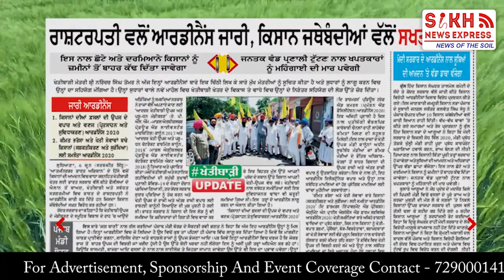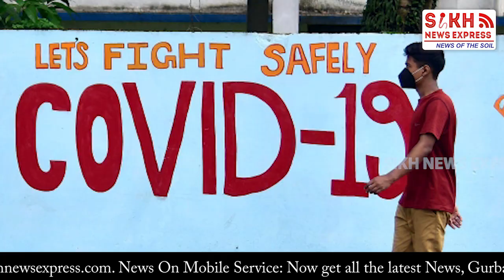Waris Brother’s ਦੇ ਗੀਤ ‘Punjab Di Kisani’ ਕੀਤੀ Modi ਸਰਕਾਰ ਦੀ ਹਕੀਕਤ ਬਿਆਨ, ਕਿਉਂ ਮਰਦੈ ਕਿਸਾਨ || SNE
Waris Brother’s ਦੇ ਗੀਤ ‘Punjab Di Kisani’ ਕੀਤੀ Modi ਸਰਕਾਰ ਦੀ ਹਕੀਕਤ ਬਿਆਨ, ਕਿਉਂ ਮਰਦੈ ਕਿਸਾਨ || SIKH TELEGRAPH || SNE

Video Song: Punjab Di Kisani - Manmohan Waris & Kamal Heer, Plasma Records